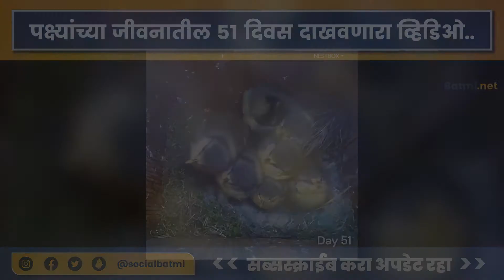पक्ष्यांच्या जीवनातील ५१ दिवसांचा प्रवास एका पहाच, तुमचाही विश्वास बसणार नाही - Batmi Videos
पक्ष्यांचे अनेक व्हिडीओ सोशल मीडियावर व्हायरल होतात. प्रकृतीचे अनेक चमत्कार आपण पहिले असतीलच. असाच एक प्रकृतीचं निराळेपण दाखवणारा एक व्हिडीओ सध्या सोशल मीडियावर व्हायरल होत आहे. या व्हिडिओमध्ये पक्षाच्या जीवनातील ५१ दिवसांचा प्रवास दाखवला आहे.

असेच नवनवीन विडिओ बघण्यासाठी आत्ताच आमचे यूट्यूब चॅनेल सब्सक्राईब करा आणि सोबतच नोटिफिकेशन चालू करा. धन्यवाद!

आम्हाला सोशल मीडियावर फॉलो करा.

चेक करा प्लेलिस्ट -